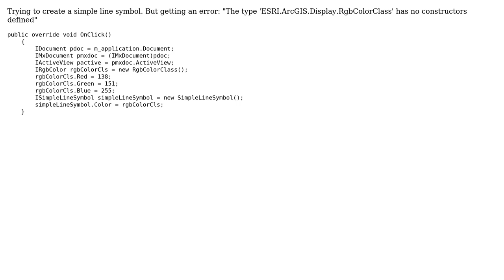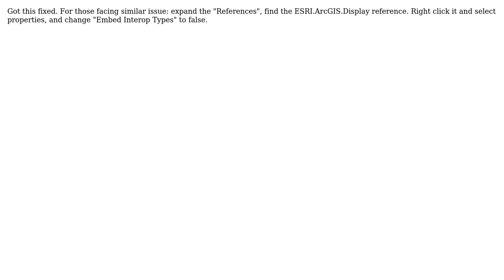GIS: The type 'ESRI.ArcGIS.Display.RgbColorClass' has no constructors defined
With thanks & praise to God, and with thanks to the many people who have made this project possible! You are responsible for your own actions.